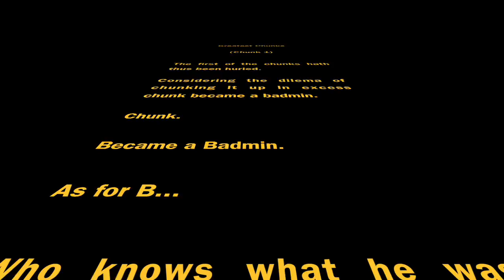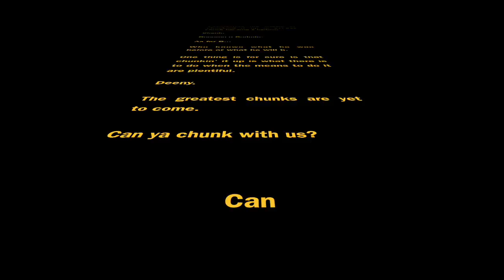Greatest Chunks (Chunk 1)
John Badman, B & The Erd Oys Greatest Chunks (Chunk 1)